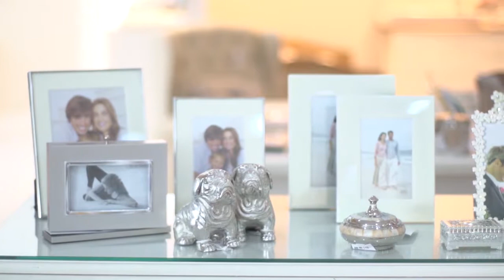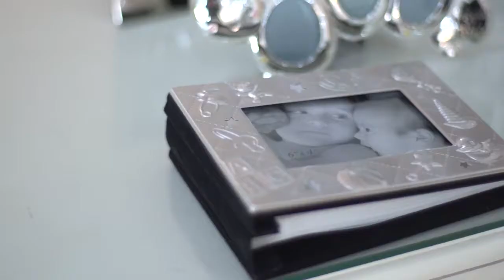PG PORT 20 01 2018 Jaana Baby